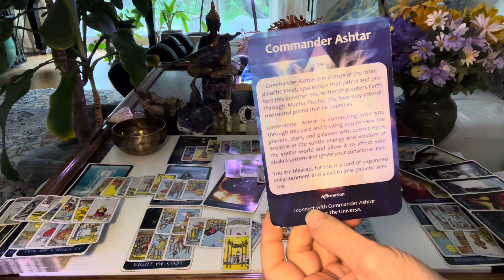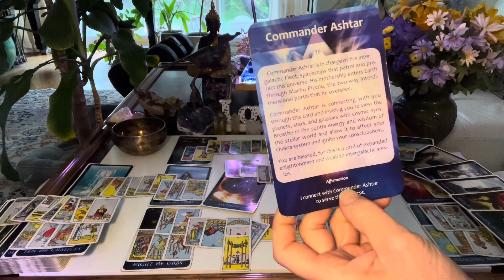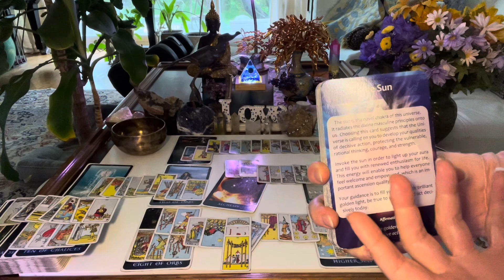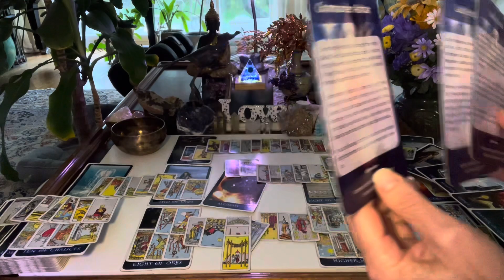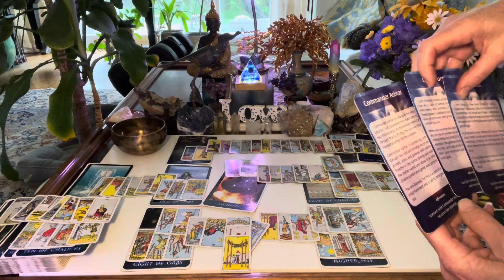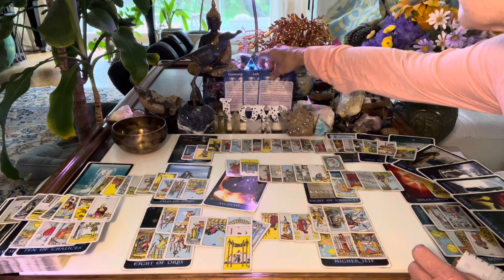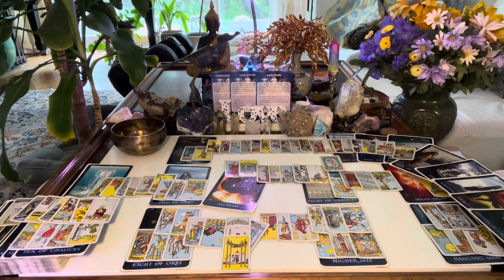TWIN FLAME Channeled Messages 5/09/2024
REFERENCES:
NUMEROLOGY and the Divine Triangle by Faith Javane/Dusty Bunker(I studied 30-40 years ago)
En.m.Wiktionary.org (love playing with universal definitions & words!)
Gematria, gematrix.org (random messages based on numbers & words)
AZlyrics.com (my usual reference for a quick lyric look-up)

TAROT & ORACLE DECKS:

RIDER WAITE
GOLDEN UNIVERSAL TAROT
GILDED TAROT
KIPPER
ROMANCE ANGELS
NUMEROLOGY GUIDANCE
JOURNEY OF LOVE
ASCENSION CARDS
PAST LIFE ORACLE
ENERGY ORACLE
ANIMAL TAROT
NATURE'S WHISPERS
METATRON SELF-MASTERY ORACLE
MYTHIC ORACLE
GREEK MYTHOLOGY
STARSEED ORACLE
FORTUNE’S ORACLE
MESSAGES OF LOVE ORACLE
ZODIAC ORACLE
TEA LEAF
THOTH POCKET SWISS TAROT
LOVE ORACLE